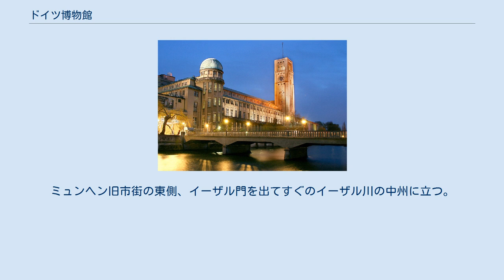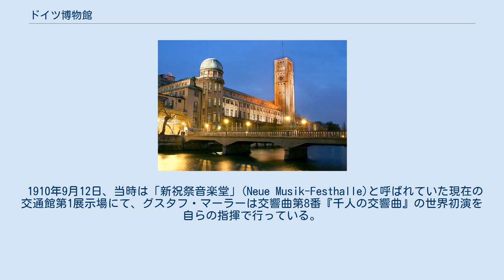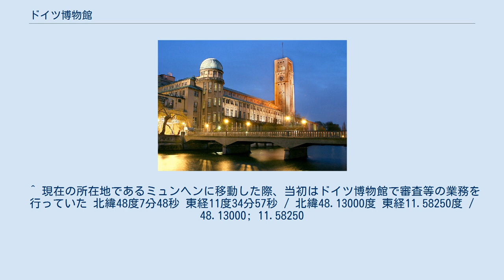ドイツ博物館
ドイツ博物館本館 ドイツ博物館（ドイツはくぶつかん、Deutsches Museum）はドイツのミュンヘンにある技術・科学の国立博物館である。
ドイツ国内のみならず、世界でもこの方面の博物館として頂点に立つものとされる。
ミュンヘン旧市街の東側、イーザル門を出てすぐのイーザル川の中州に立つ。
川の西対岸には欧州特許庁やドイツ特許商標庁。
がある。
オスカー・フォン・ミラーが1903年に提唱、1925年から一般に開館した。
農業、鉱業、航空工学から、鉄道、機械、宇宙、エレクトロニクスに至るまで、ドイツの科学技術を若い世代に引き継ぎ、学ばせるための博物館で、敷地面積5万m2。
展示品目は約1万7千点以上。
IMAXホールを備える。
 展示は体験型博物館展示の典型的なもので、子供たちがそのすべてを充分に体験しようとすれば、少なくとも数日を要すると言われる。
 館内には文書館があり、ドイツの近世から現代における自然学および工学研究の文献を備える。
 博物館と併設してミュンヘン工科大学の講義室、研究室、図書館も存在する。
また、分館として、旧市街の西側にあるテレジエンヘーエ区(de:Theresienhöhe)に交通館(de:Verkehrszentrum (Deutsches Museum))、ミュンヘン北西近郊の町オーバーシュライスハイム(de:Oberschleißheim)にシュライスハイム航空館(de:Flugwerft Schleißheim)、ボンにボン・ドイツ博物館(de:Deutsches Museum Bonn)を有する。
 1910年9月12日、当時は「新祝祭音楽堂」(Neue Musik-Festhalle)と呼ばれていた現在の交通館第1展示場にて、グスタフ・マーラーは交響曲第8番『千人の交響曲』の世界初演を自らの指揮で行っている。
 ^ 現在の所在地であるミュンヘンに移動した際、当初はドイツ博物館で審査等の業務を行っていた 北緯48度7分48秒 東経11度34分57秒 / 北緯48.13000度 東経11.58250度 / 48.13000; 11.58250